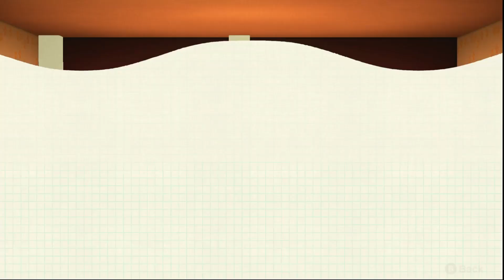Marty's Snack Bar + Gym | Happy Home Paradise Ep #42 | Animal Crossing New Horizons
Today we are back on Happy Home Paradise continuing to make vacation homes for every villager ever! Today is sweet baby Marty who wanted a Snack Bar and Gym all in one. So somehow that is exactly what I did!

As always please let me know what you thought of today's build down below!

ACNH Stuff:
Visit my brand new European Towncore Island here:
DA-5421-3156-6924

Visit my Happy Home Builds:
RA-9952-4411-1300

My Creator Code:
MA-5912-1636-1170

Computer Build:
Computer Case
Graphics Card
Power Supply

PFP by @dreaming.of.utopia

Video Intro Music:
Stream Intro Music:
♪ Around The Campfire (Purrple Cat)